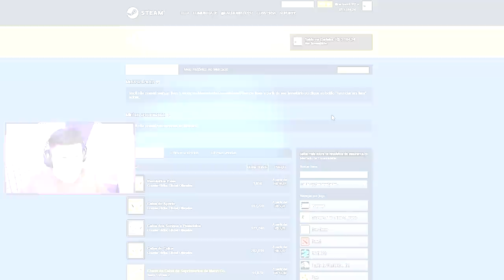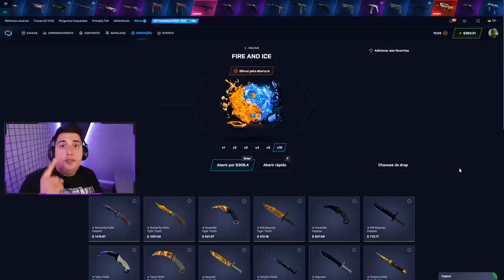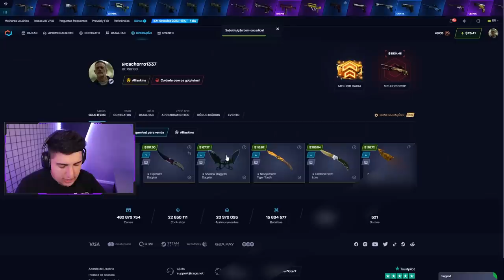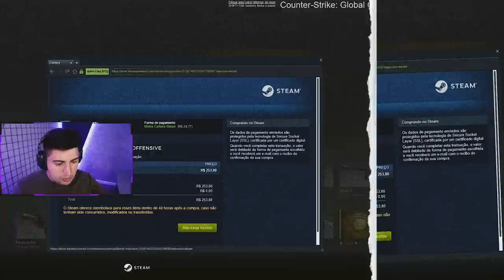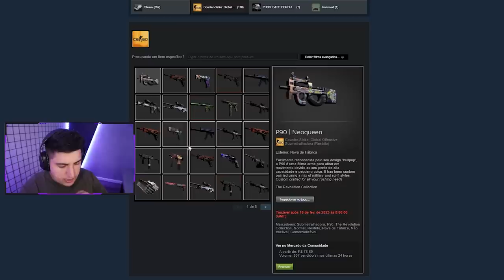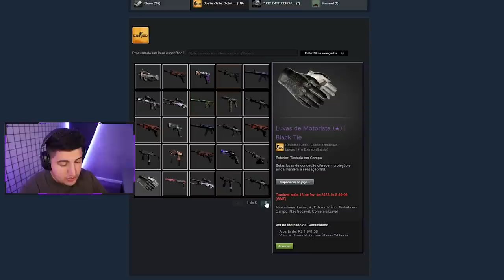obrigado por hoje, valve... Abri 50x NOVA CAIXA REVOLUTION no CS:GO & ganhei uma LUVA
No vídeo de hoje, finalmente abri 50 caixas da Revolution Collection, e consegui um item raro no CS:GO! Ganhei uma Luva de Motorista Black Tie!